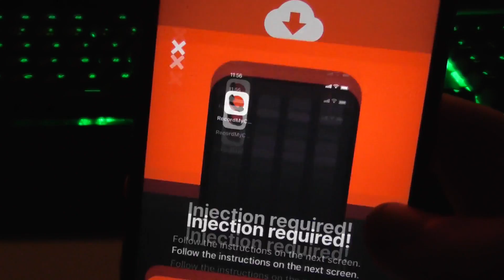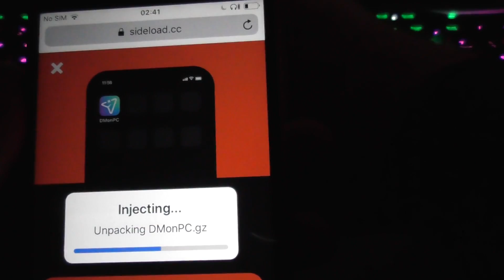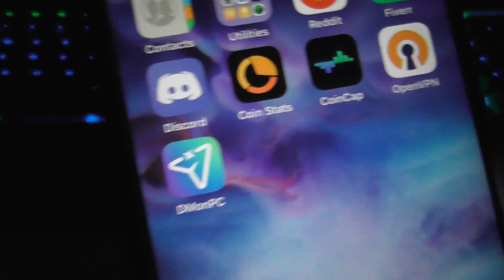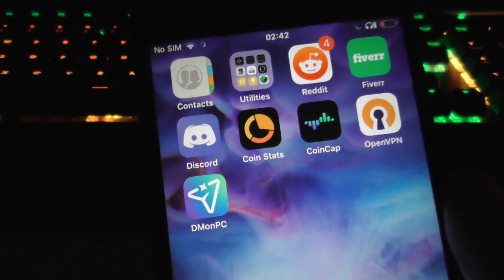How To DM On Instagram On Computer ✅ Use IG to Direct Message Someone On PC/Mac/Laptop 2019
Hey guys. Today I am going to show you how to DM someone on Instagram from PC. It's very simple guys, and will only take a few minutes out of your busy day. Just follow my instructions and you will be able to dm on instagram on computer using the instagram web app, so you can access your instagram dms even if you don't have your phone handy.

This process just requires a one time setup on the mobile device you have your instagram account on.